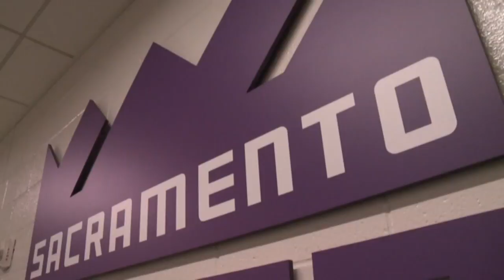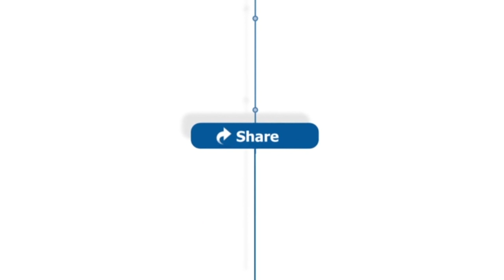Sacramento Kings owner Vivek Ranadive talks 'Team Up For Change' summit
ABC10's Lina Washington shares her one-on-one conversation with Sacramento Kings owner Vivek Ranadive at the summit focused on social injustice. The Kings teamed up with the Milwaukee Bucks for the event. The Kings Foundation announced $50,000 in scholarship funding to benefit local youth pursuing advanced training in law enforcement and higher education.